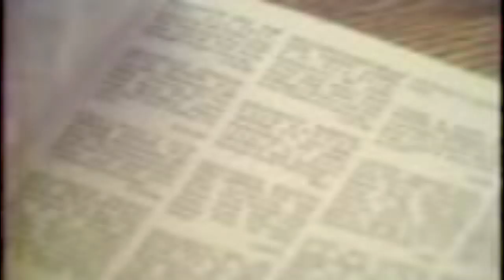1980 PM Magazine's Coupon Queen - Refund Bulletins Cheryl Shuman Video Diary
I began my career fresh out of high school when I was discovered and dubbed "The Coupon Queen". This discovery lead to a three year run with P.M. Magazine. I was the  youngest of several high profile PM Alum including Matt Lauer, Mary Hart, Maria Shriver and many others :) Please comment, share, subscribe and help me spread the word about our new reality series coming soon! :)  -Cheryl Shuman

PM Magazine was a "breeding ground" for television on-air and production talent. Matt Lauer, Tom Bergeron, Leeza Gibbons, Henry Tenenbaum[1] and Jerry Penacoli were among those who became well-known because of their work with the PM/Eveningprograms. In Pittsburgh, KDKA-TV's broadcast of Evening Magazine featured a young Dennis Miller providing a "humorous" closing piece, similar to Andy Rooney's commentary on 60 Minutes. In its more than a decade run, the show's local market producers traveled all over the country and the world, producing fun and memorable television. PM Magazine was a launching point for the career of actor-meteorologist Mike Randall, who co-hosted the Hartford version from 1982 to 1983.

About Cheryl Shuman:

Tom Cruise, Steven Tyler, Julia Roberts, Madonna, Arnold Schwarzenegger, Mike Myers, Elijah Wood, Lindsay Lohan, Fergie, Will.i.am and Michael Jackson are just a few of the names you'll find scrolling through the client files during the 25 year career of Cheryl Shuman. Known as the "Martha Stewart of Marijuana," Cheryl Shuman announces the formation of Green Asset International Inc.. Shuman brings decades of experience working with media, celebrities, marketing and health care in Beverly Hills. Shuman found her passion in the cannabis movement since 1996 working as an activist and legal cannabis patient. Since using cannabis therapy, she has survived cancer and injuries from two car crashes.

Shuman was the founder of Beverly Hills NORML, founding charter member of the NORML Women's Alliance and served on the steering committee for Public Relations and Marketing on an International platform. Cheryl Shuman is a founding member of the NCIA, National Cannabis Industry Association. Cheryl Shuman transformed her non-profit career into a thriving profitable media enterprise.

Cheryl was the Executive Director of Celebrity, Media and Public Relations for the KUSH Brand which includes KUSH Magazine, KUSH Conventions and DailyBuds.com. Cheryl Shuman has been interviewed for television programs, newspapers and magazines, including but not limited to: ABC News, CNN, Fox News, NBC News, Access Hollywood, Entertainment Tonight, Today Show NBC, HBO Entertainment News and more.

Her private medical cannabis collective, "The Beverly Hills Cannabis Club" is unlisted and membership is by referral only. Through her personal relationships and connections within Hollywood, Cheryl Shuman has been named as one of the most influential women in the cannabis reform movement by international media. Her position within the cannabis industry creates the first and only company of its kind and at the forefront of entertainment marketing, celebrity endorsements, product placement integration, sponsorships, production and technology.

Cheryl Shuman serves as media spokesperson for the hot new vaporizer CANNACig Rapid Fire Marketing (pink sheets: RFMK) and conducts their marketing, public relations, product placement, and consulting services.

Cheryl Shuman, Inc.  is a business development company and acquisition vehicle. Shuman made news with an historic funding facility dedicated to the cannabis industry with plans to go public by 2014. Cheryl Shuman currently has a hot new reality TV series in development and is represented by the prestigous William Morris Endeavor Agency in Beverly Hills, California. Unlike "Keeping Up with the Kardashian's", "Beverly Hills Housewives", "The Apprentice" and other scripted reality series, this new series based on Shuman's life is a true to life docu-soap with stories of real patients, cannabusiness owners and celebrities on the front lines of the drug war fighting for legalization while balancing celebrity and family life.

President & C.E.O.